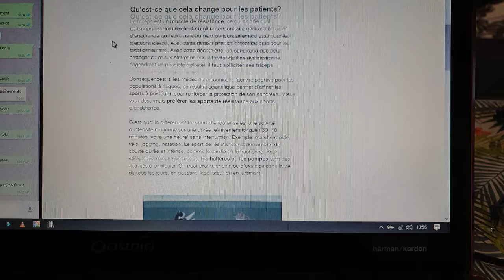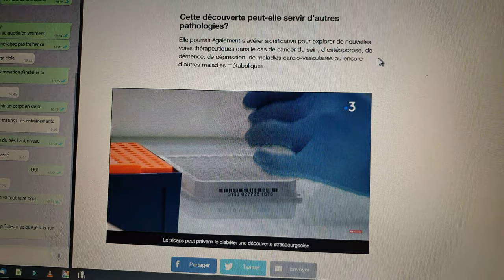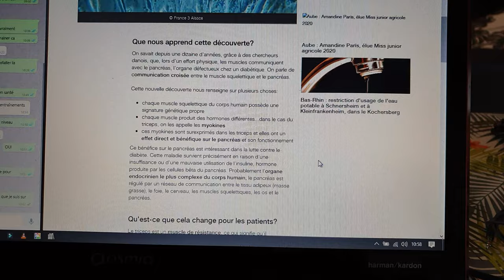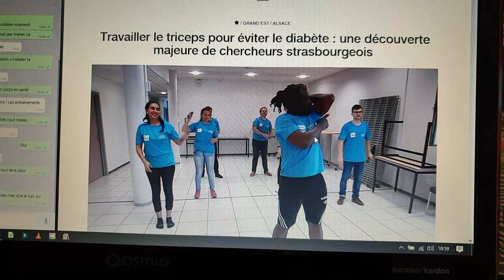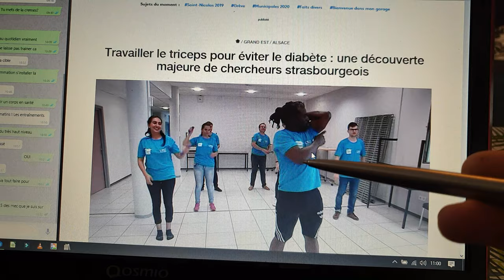Réaction: Travailler le TRICEPS pour ÉVITER le DIABÈTE ? Juanito COACHING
Attention à bien comprendre les articles santé en ligne...

Que nous apprend cette découverte?
On savait depuis une dizaine d'années, grâce à des chercheurs danois, que, lors d’un effort physique, les muscles communiquent avec le pancréas, l'organe défectueux chez un diabétique. On parle de communication croisée entre le muscle squelettique et le pancréas.

Cette nouvelle découverte nous renseigne sur plusieurs choses:

chaque muscle squelettique du corps humain possède une signature génétique propre
chaque muscle produit des hormones différentes...dans le cas du triceps, on les appelle les myokines
ces myokines sont surexprimés dans les triceps et elles ont un effet direct et bénéfique sur le pancréas et son fonctionnement
Ce bénéfice sur le pancréas est intéressant dans la lutte contre le diabète. Cette maladie survient précisément en raison d’une insuffisance ou d'une mauvaise utilisation de l’insuline, hormone produite par les cellules bêta du pancréas. Probablement l’organe endocrinien le plus complexe du corps humain, le pancréas est régulé par un réseau de communication entre le tissu adipeux (masse grasse), le foie, le cerveau, les muscles squelettiques, les os et le pancréas.

Qu'est-ce que cela change pour les patients?
Le triceps est un muscle de résistance, ce qui signifie qu'il consomme majoritairement du glucose (contrairement aux muscles d'endurance qui, eux, consomment principalement du gras pour leur fonctionnement). Avec cette découverte, on comprend que pour protéger au mieux son pancréas (et éviter qu'il ne dysfonctionne, engendrant un possible diabète), il faut solliciter ses triceps.

Conséquences: si les médecins préconisent l'activité sportive pour les populations à risques, ce résultat scientifique permet d'affiner les sports à privilégier pour renforcer la protection de son pancréas. Mieux vaut désormais préférer les sports de résistance aux sports d’endurance.

C'est quoi la différence? Le sport d'endurance est une activité d'intensité moyenne sur une durée relativement longue ( 30, 40 minutes, voire une heure) sans interruption. Exemple: marche rapide, vélo, jogging, natation. Le sport de résistance est une activité de courte durée et intense, comme le cardio ou le fractionné. Pour stimuler au mieux son triceps, les haltères ou les pompes sont des activités à privilégier. On peut pratiquer ce type d'exercice dans la vie de tous les jours, en passant l'aspirateur ou en jardinant.

- Régresser dans sa réponse à l’insuline ➜ supprimer sucres lents / rapides car les sucres non utilisés vont se transformer en graisse. Favoriser les aliments à index glycémique bas. cfr aliments a index glycémique bas
- Activité physique
• Minimum 40-45min avec transpiration et tachycardie (cela peut être de la marche rapide),
• Minimum 5x /semaine ➜ va entrainer brulure des graisses après 20 minutes au lieu des 50 minutes habituelles (si activité peu régulière), et ceci pendant 40 heures consécutives à l’effort : l’augmentation du métabolisme de base perdure même sans activité physique (qui dépend du fonctionnement de la thyroïde et de la masse musculaire)
- Berberine : 3 fois 500mg/j
- Cannelle, carnosine, chrome, sélénium, zinc
- Ac alpha lipoique
- Resveratrol
- Magnésium : à optimaliser
- Vitamine D : à optimaliser
- Oméga 3 : à optimaliser

Dr. S. Résimont